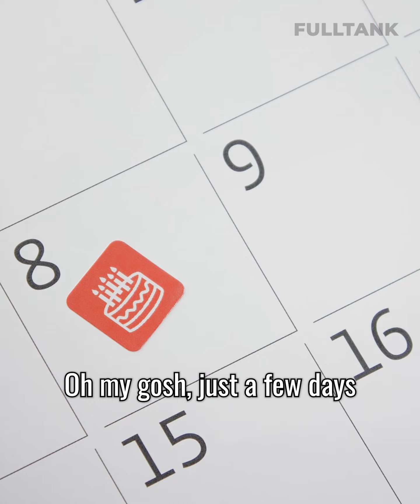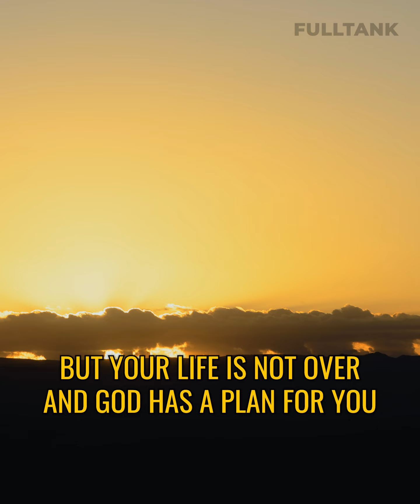FULLTANK FRIDAY: What is the Secret to a Happy Lifelong Relationship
Do you want to know the secret to a happy lifelong relationship? Listen to this message.

PS. Are You A Parent?

Are you thinking about Homeschooling for your kids?
My wife and I have homeschooled our two boys.
Looking back, it’s one of the BEST decisions we’ve ever made.
It gave us the space to pass on our values.
It also gave them space to explore their passions and interests.

If you want to know more about homeschooling and to find out if it is for your kids, check out this